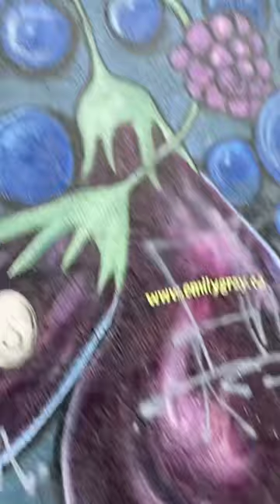art Admiration for an amazing mural on East 10th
murals vancouver